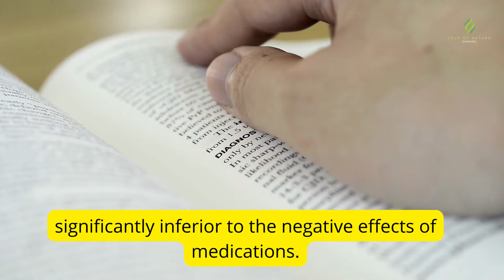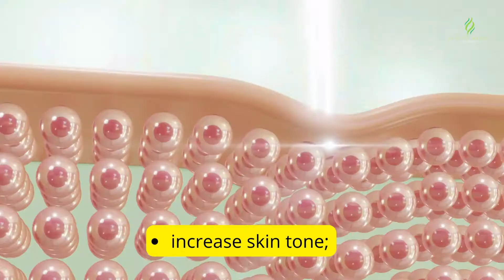Apple cider vinegar for varicose veins as remedy No.1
The first cure for varicose veins is apple cider vinegar.
Synthetic medications are always associated with negative side effects when used to treat any condition, including varicose veins.

However, if using folk remedies to treat varicose veins is completely safe, the adverse effects of traditional medicine are far less severe than the negative effects of medicines.